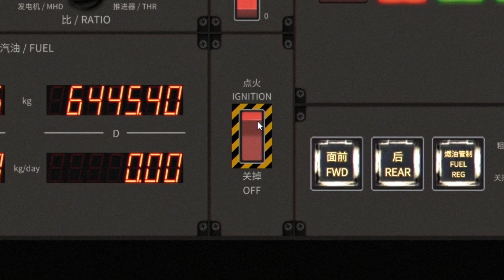Modern Wolf Gamescom 2019 Trailer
Say hello to the pack and sign up for our newsletter at modernwolf.net.

Modern Wolf presents five kickass games:
Necronator: Dead Wrong by Toge Productions (Coming 2019)

Out There: Oceans of Time by Mi-Clos Studio (Coming 2020)